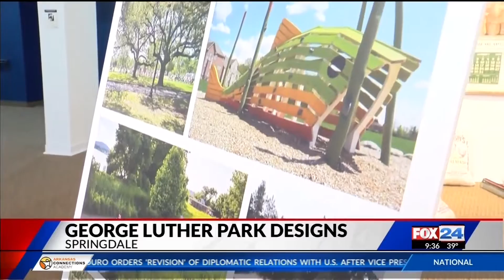Luther George Park's Future Discussed in Springdale (Fox 24)